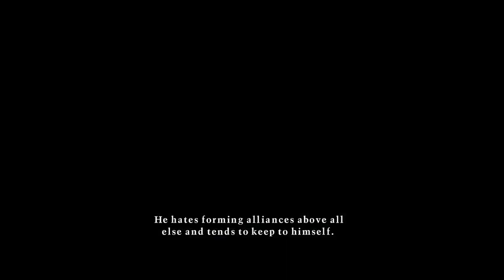ABDUCTION!? || OP UNLIMITED WORLD RED - PT.1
shishishi we are finally playing an anime game and no one can stop me...